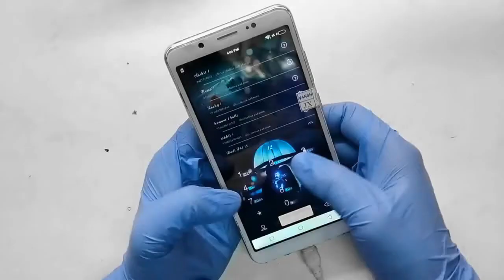Vivo v7+ Display | Combo Change | Screen Replacement